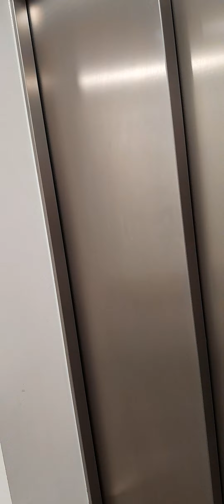Good evening walk 🌙